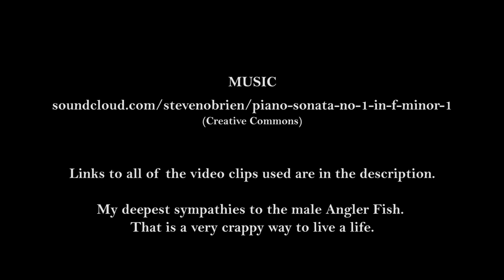True Facts About The Angler Fish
Tweet This (you can change the text)